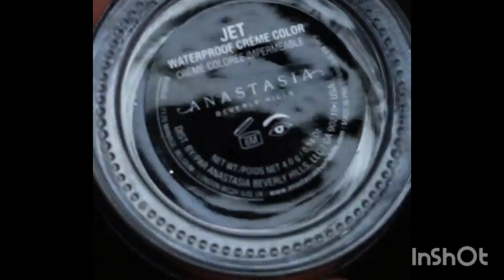eye makeup karna sikhe mere sath...